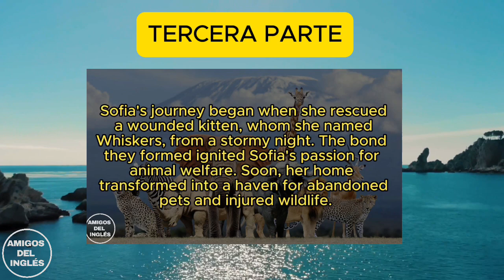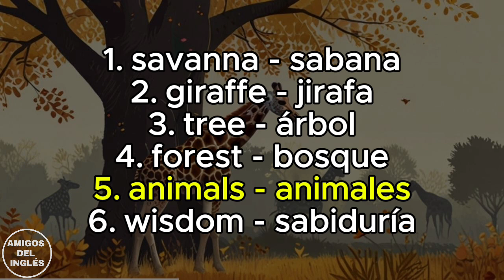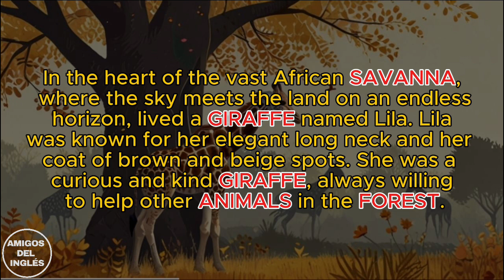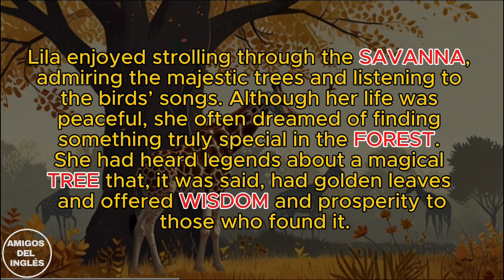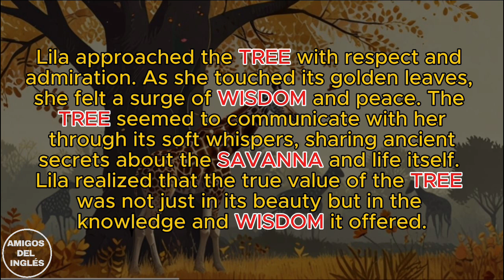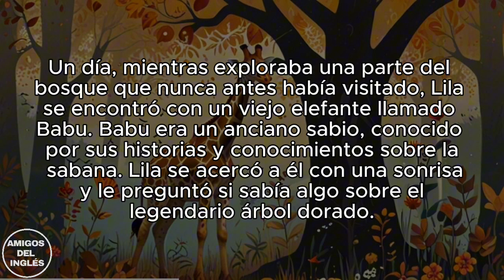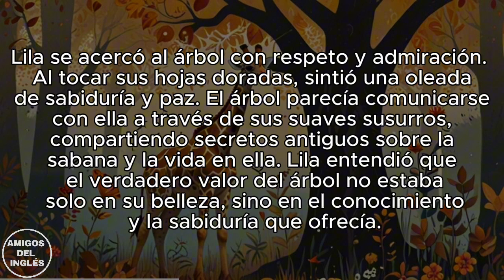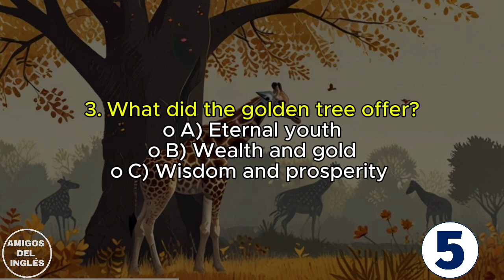😧 Aprende INGLES FACIL Y RAPIDO ✅ FUNCIONA